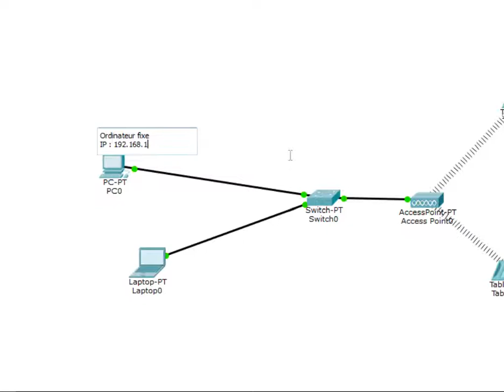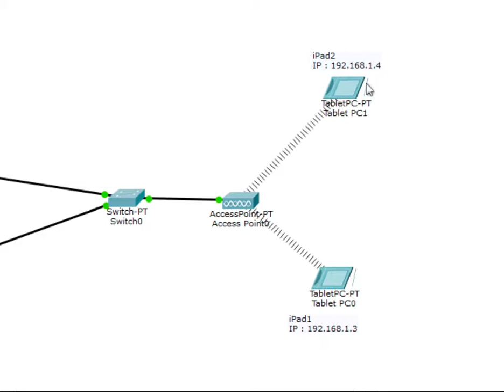PacketTracer : Ajouter des notes